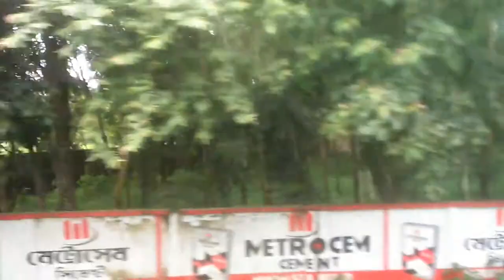Green Bangla | Chandaikona to Food Village Bus Journey | Dhaka-Rangpur Highway | Country Roads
Chandaikona (Raiganj, Sirajganj) to Food Village (Dhankudi, Sherpur, Bogra)
Video: Obaidul Ullash
12 June, 2018

চান্দাইকোনা-ফুড ভিলেজ
সবুজ বাংলা